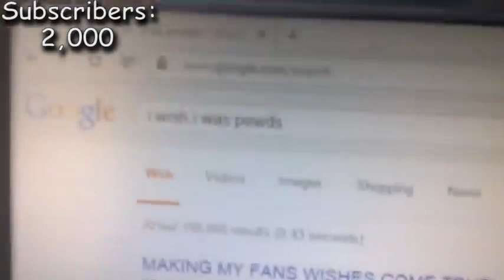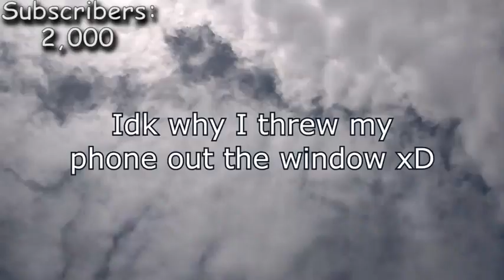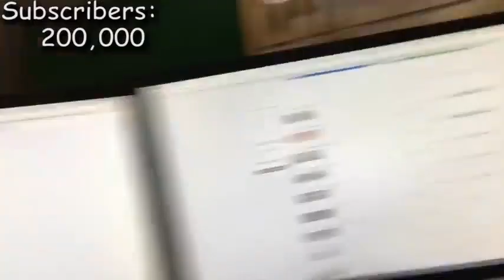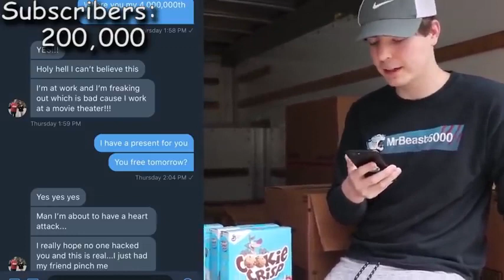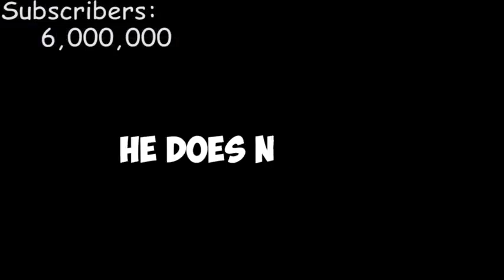Evolution of Mr.BEAST[700 subscribers to Millions]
hey hello guys i am back with a motivational mr beast video.it is a motivational video of mr beast for small youtubers.
evolution of mr beast.